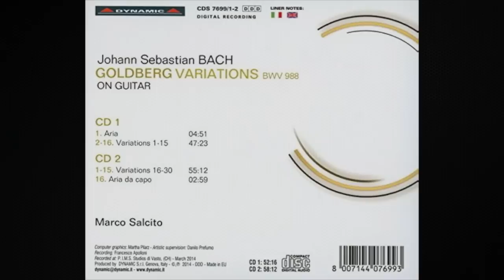J.S.Bach Goldberg Variations BWV 988 on guitar- Aria, Canoni e Aria da Capo (Marco Salcito guitar)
Aria, Canoni, Quodlibet e Aria da Capo from Goldberg Variations BWV988
Marco Salcito - guitar
Guitar made by Enzo Guido, Chioggia Italy
Home recording live May 2015
This my new version of Aria Canons and Quodlibet is different from my cd edited by Dynamic in 2014 because it is without ritornelli as I usually play during my concerts. For several variations I changed the tune of the guitar with the fifth string in G.
 I want to thank :
 -M° Eotvos that with his work inspired my transcription
- the sound engineer Francesco Apolloni of PIMS Studio’s that is my third ear….. Aria, Canoni, Quodlibet e Aria da Capo from Goldberg Variations BWV988
Marco Salcito - guitar
- La Bella Strings for their support
- the sound engineer Francesco Apolloni of PIMS Studio’s that is my third ear…..